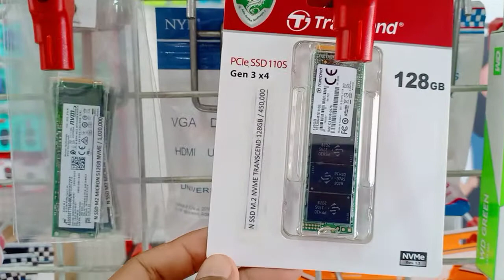N SSD M.2 NVME TRANSCEND 128gb Harga 450rb